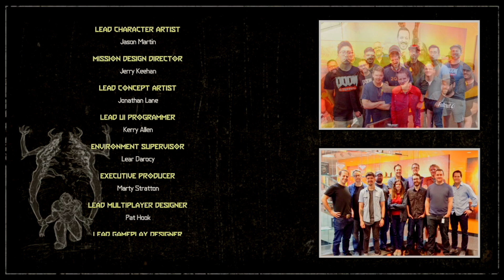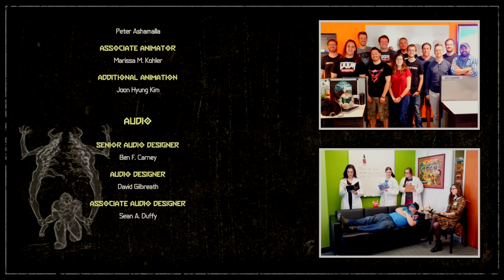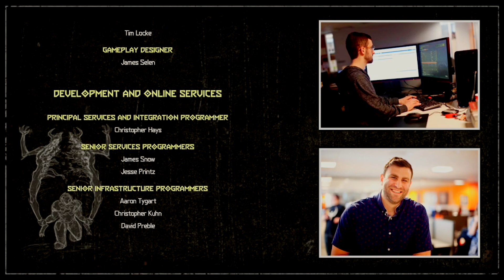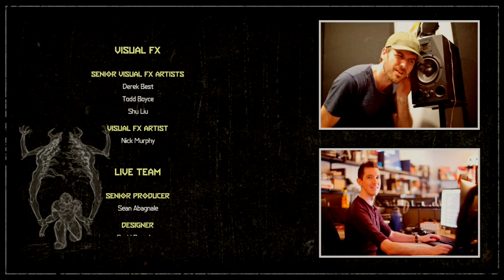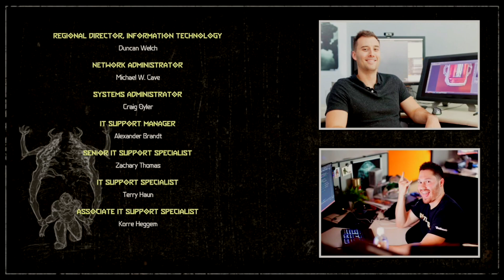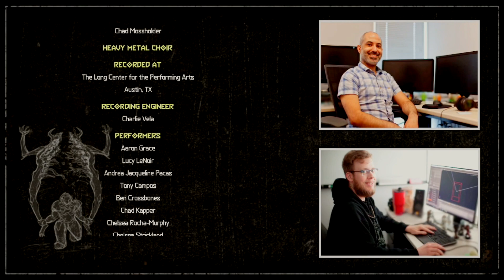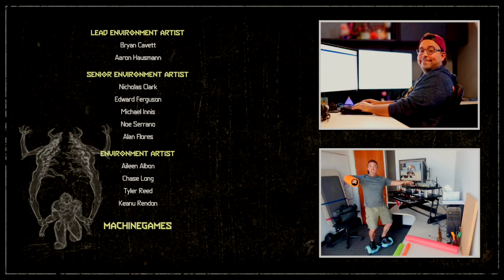Doom Eternal *Blind* Part 14 FINALE Final Boss